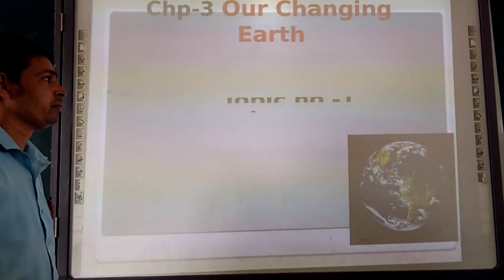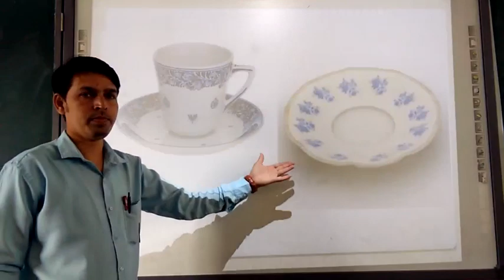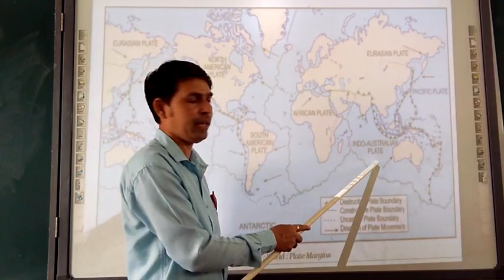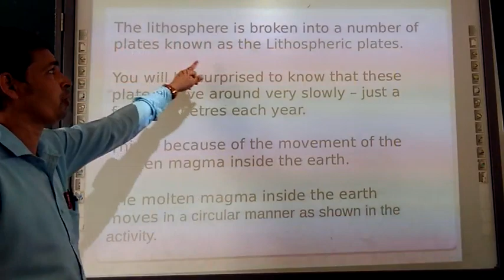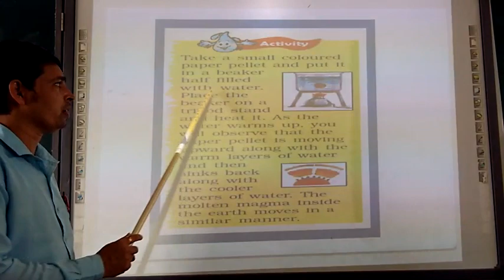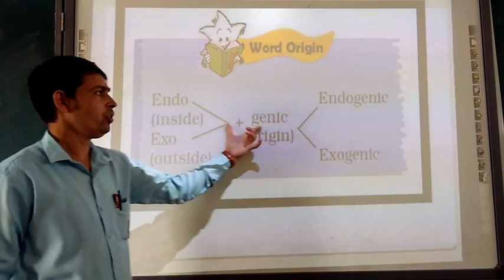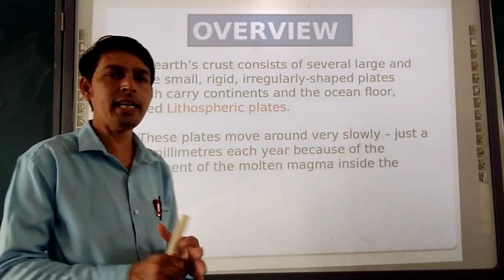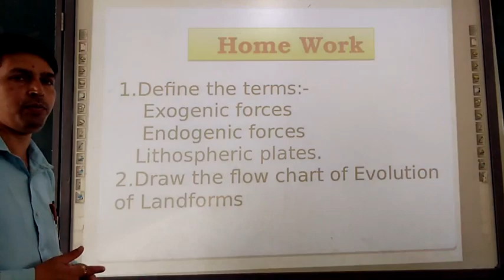Class 7 Chapter- 3/part - 1